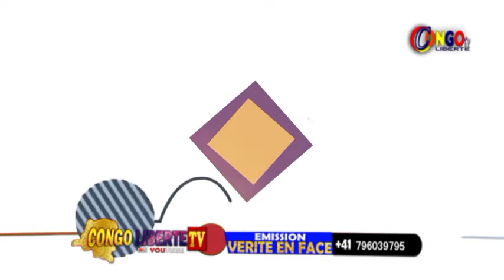BITUMBA NA PALAIS DU PEUPLE BA MILITANTS BA BOYI INVESTITURE DU GOUVERNEMENT CONGOLAISE